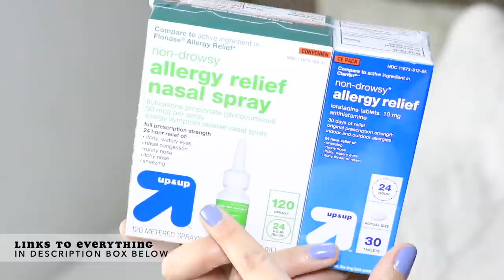TARGET Summer 2022 Home Products | Shopping Haul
In this video I am sharing everything New at Target 2022 in this haul. Target home decor and cleaning products will always be my go to! I always take a look at the clearance section! If you like shoes, clothing, home goods, cleaning products, and beauty products than this is the right video for you! LIKE this video if you would like to see more Target clothing hauls!